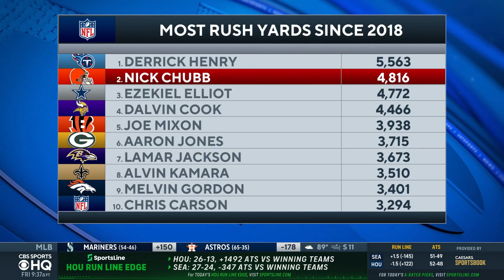Nick Chubb Describes Training With Deshaun Watson & Jacoby Brissett [Full Interview] | CBS Sports HQ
Hear from Nick Chubb live on CBS Sports HQ from the 2022 Cleveland Browns' training camp.